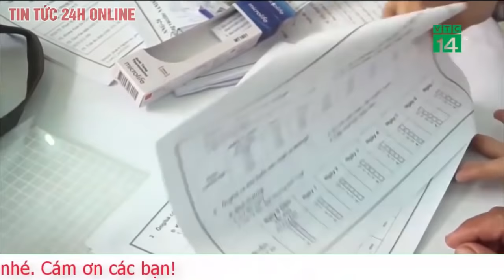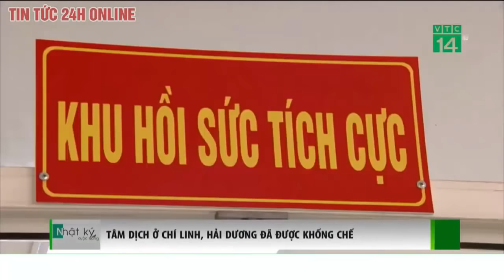Tin nóng 24h: Xúc động trước hành động dũng cảm,Nguyễn Ngọc Mạnh cứu bé gái rơi chung cư lên báo Anh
Xúc động trước người hùng cứu bé gái 3 tuổi rơi từ tầng 12
Sau khi cứu được bé gái 3 tuổi rơi từ tầng 12 chung cư, hình ảnh anh Nguyễn Ngọc Mạnh (30 tuổi, xã Vĩnh Ngọc, H.Đông Anh, Hà Nội) tràn ngập mạng xã hội suốt hôm qua.
Mọi hình ảnh, lời nói, cả phản xạ của anh khi về nhà ôm ngay con gái vào lòng vì run được dân mạng cập nhật. Khoảnh khắc lao đến hứng lấy cháu bé đang rơi của anh Mạnh khiến mọi trái tim tan chảy.
“Tôi sẽ nhận bé làm con nuôi”
Chiều 28.2, bé Nguyễn Phương H. (3 tuổi) ở chung cư 60B Nguyễn Huy Tưởng, Q.Thanh Xuân bất ngờ tự bò ra ban công ở tầng 12, trèo ra bên ngoài lan can rồi treo mình lơ lửng ở độ cao hơn 30 m. Nhiều người ở tòa nhà đối diện phát hiện tri hô. Anh Mạnh, lái xe tải chở hàng, khi ấy đã băng lên mái tôn và đỡ được cháu H. vừa rơi từ trên cao xuống, giúp bé thoát chết trong gang tấc.